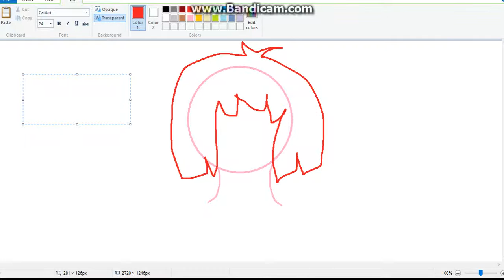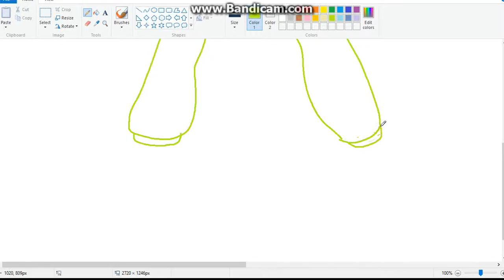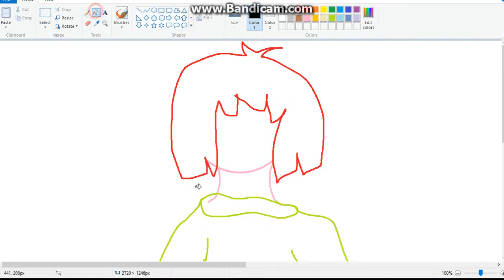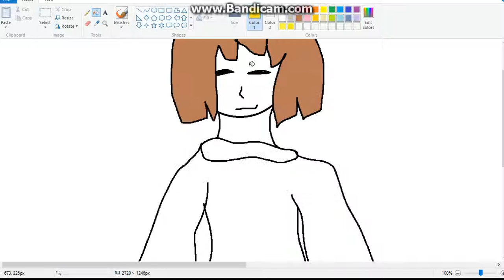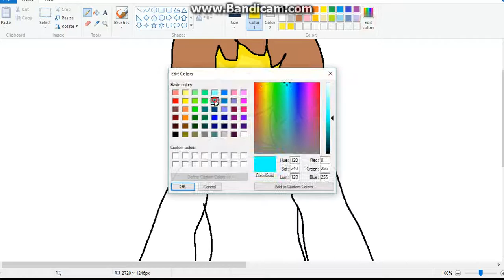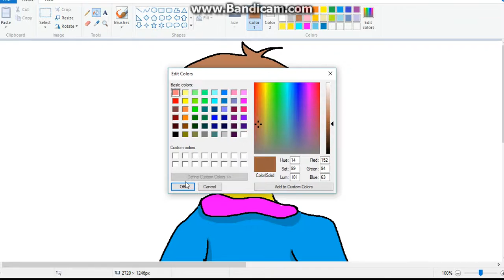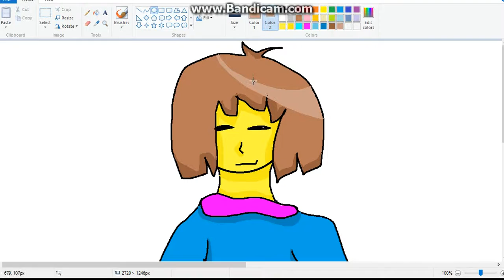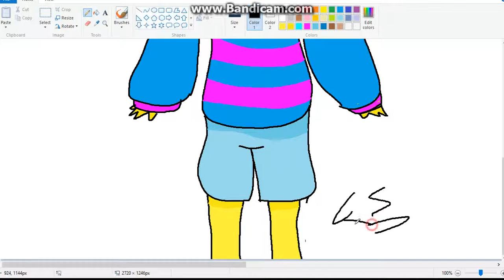Frisk From Undertale